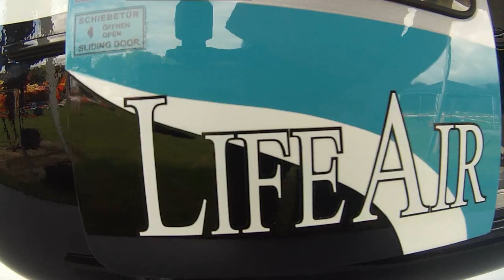RC Huge EC 135 Turbine Helicopter Real Scale Life Air Rescue at Helifriendsday Dulliken 2014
Movie by Thomas Minder alias Flyfreak